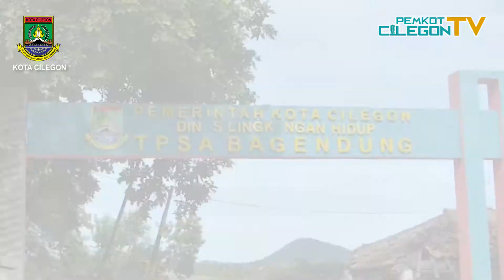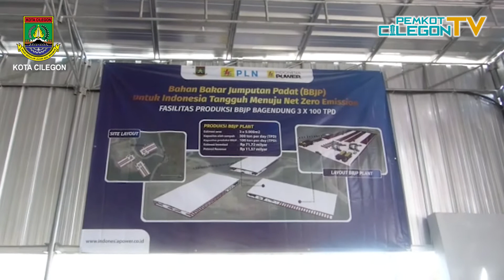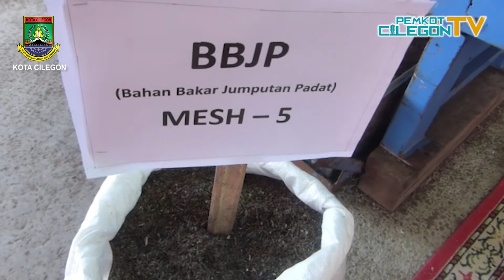CILEGON BISA JADI KOTA PERCONTOHAN PENGELOLAAN SAMPAH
Melalui kerjasama dengan PT Indonesia Power, Wali Kota Cilegon Helldy Agustian menargetkan Kota Cilegon bisa menjadi kota percontohan dalam hal pengelolaan sampah. Baik organik maupun non aroganik dari sampah rumah tangga maupun sampah perkotaan.
Helldy mengutarakan keyakinannya tersebut saat menghadiri acara Grand Launching Penuangan Solid Recovered Fuel (SRF) Bagendung Cilegon ke Coal Yard Suralaya, Rabu 1 Desember 2021, di TPSA Bagendung Kota Cilegon.